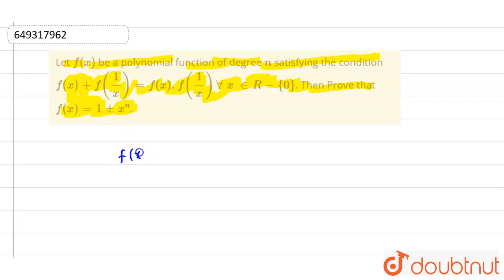Let f(x) be a polynomial function of degree n satisfying the conditionf(x) + f(1/x) = f(x).f(1/x...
Let f(x) be a polynomial function of degree n satisfying the conditionf(x) + f(1/x) = f(x).f(1/x) forall x in R - {0}. Then Prove that f(x) = 1 ± x^n.
Class: 12
Subject: MATHS
Chapter: Relation and Function
Board:INTERNAL

👉 Have Any Query? Ask Us.